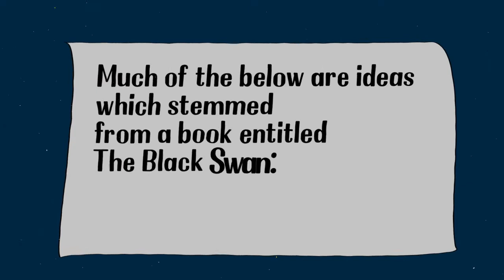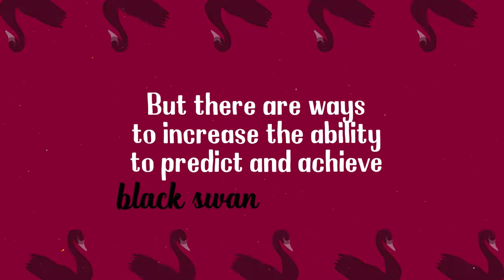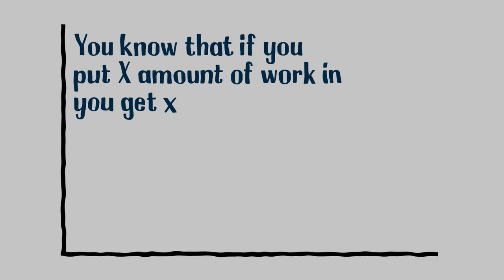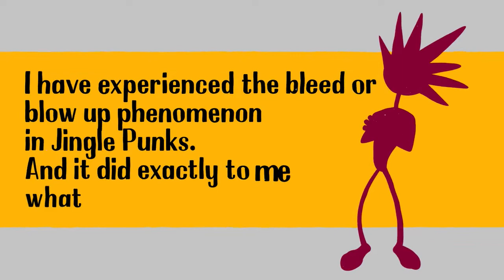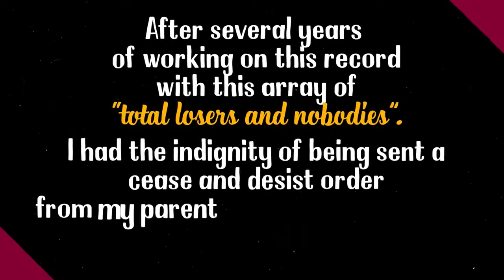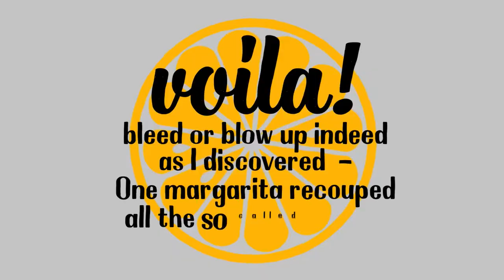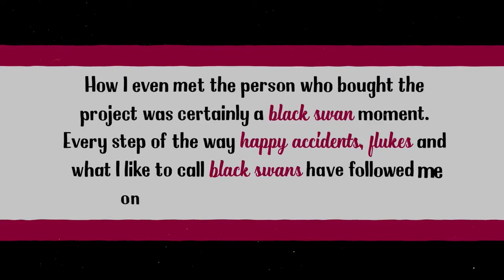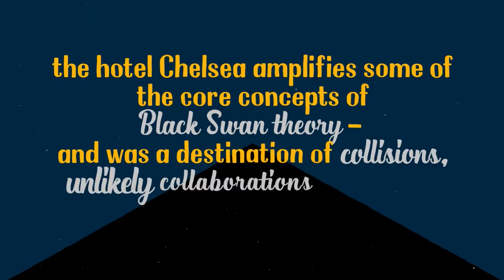Jingle Jared NYU Tisch School: Collisions, unlikely collaborations and why geography is destiny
You are all in the business of Boom and Bust. Technologies go boom and bust, as does the world of gaming and music. You all have this is common.Which makes your industry Black Swan industries. Much of the below are ideas which stemmed from a book entitled The Black Swan: The Impact of the Highly Improbable: by Nassim Nicholas Taleb   - To summarize what I mean by this - -I mean  that No matter what incremental effort, talent or the level of your IQ you have, it will not separate you from the pack unless you think of a way to generate an extremely unpredictable event. I believe there is a way to philosophically approach how to invent new ideas…in this masterclass we will look at the improbable as the destination. Welcome to  Collisions, unlikely collaborations and why geography is destiny